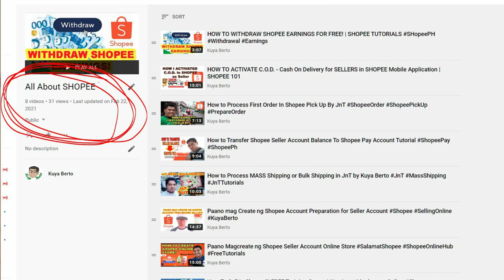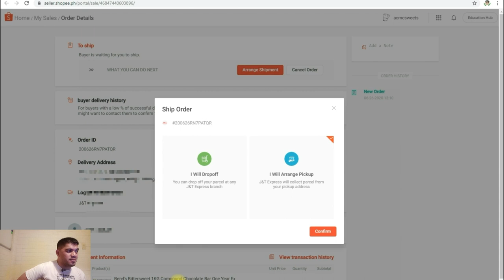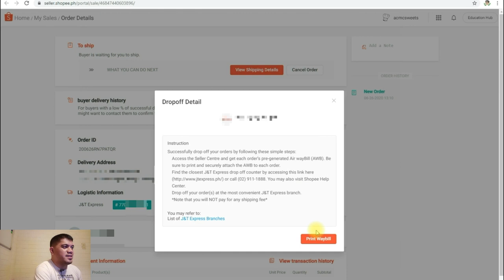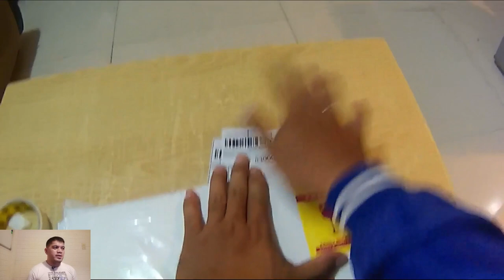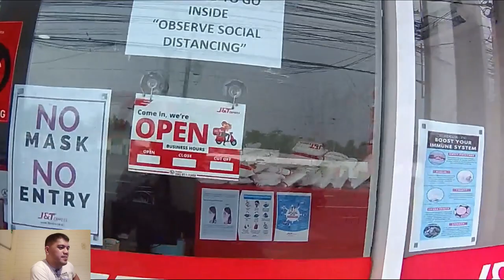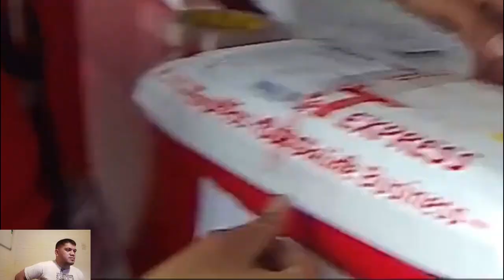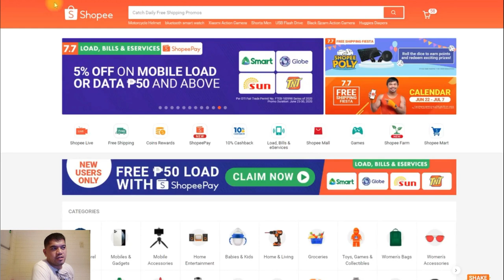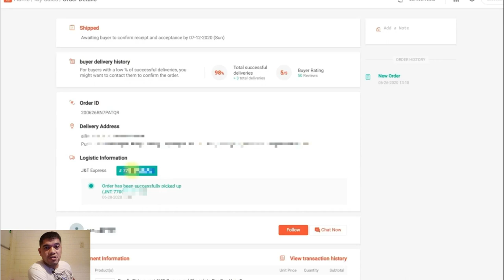How to Process DROP OFF for First Order in SHOPEE!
Kabadong kabado ako nung unang delivery,, and same time so excited ako,,, at ito share ko kung paano ba ang proseso para sa mga nagsisimula palang sa business :)

Hope you enjoy po

Here's a Playlist of my Shopee Tutorials and Ideas :)

shopee delivery rider,
shopee delivery partner,
shopee delivery process,
shopee delivery failed,
shopee delivery tulfo,
shopee delivery drivers,
shopee delivery partner application,
shopee delivery van application,
shopee change delivery address,
how to be a shopee delivery,
shopee delivery car requirements,
shopee delivery car,
cash on delivery shopee,
shopee cash on delivery not supported,
shopee cash on delivery malaysia,
prank call shopee delivery
shopee drop off jnt,
shopee express drop off,
drop off point shopee express,
shopee drop off philippines,
cara buka drop off shopee express,
how to drop off shopee j&t,
drop off j&t shopee,
shopee seller drop off